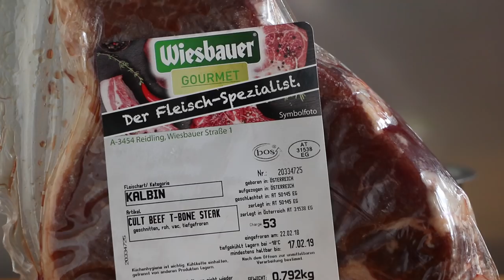Peter Luger Style Steak - New York Steakhouse at Home - COOK WITH ME.AT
xxxxxxxxxxxxxxxxxxxxxxxxxxxxxxx

BEEFER / Broiler - New York Steakhouse Grill

Global Knife

McBrikett Charcoal

Cutting Board

My Camera

My Tripod

xxxxxxxxxxxxxxxxxxxxxxxxxxxxxxx

How to make a Peter Luger Steak at Home:

Season your T-Bone Steak (or originally a Porterhouse) with salt to taste from both sides. Preheat your broiler (BEEFER) - yes the one in your kitchen at the highest temperature would work as well - and sear the steak for approximately 40-45 seconds per side. Of course the broiler in your kitchen might take a little bit longer.

Tip. Preheat a cast iron pan as hot as possible - works fine as well.

Then, cut the Steak into finger thick pieces, drizzle some (a lot) butter over the steak, and place underneath the broiler (approx. 180°C / 356°C) as far away from the broiler as possible and sear until desired doneness is reached.

Serve with some of the butter - Peter Luger calls this Vitamins - and enjoy one of the most tastiest, delicious and juicy steak ever!

Title: Do it
The artist granted a licence for free use at the YouTube music library.